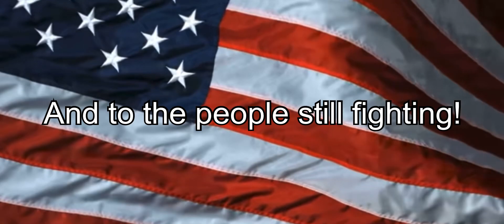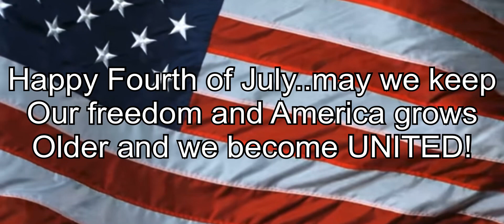Happy 4th of July!!